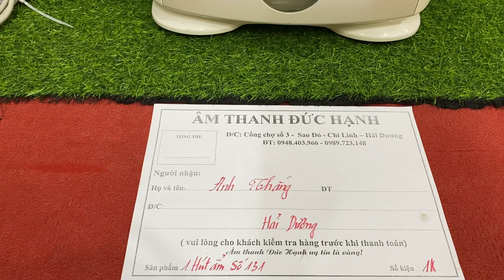Hút ẩm số 131 có chủ về HD ngày 22/4/2023 ạ ! Thanks anh khách nhiều nha lh_ 0989 723 148